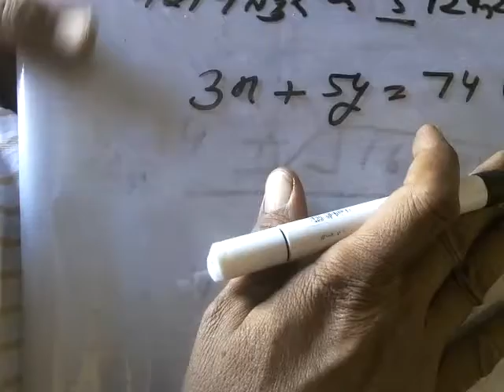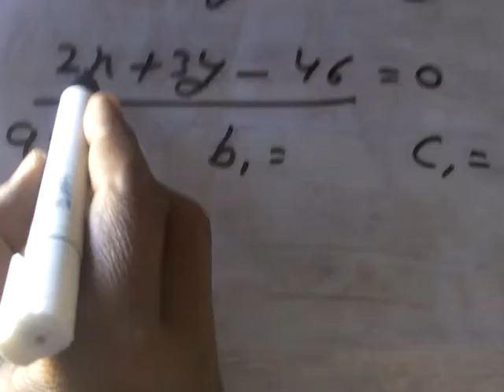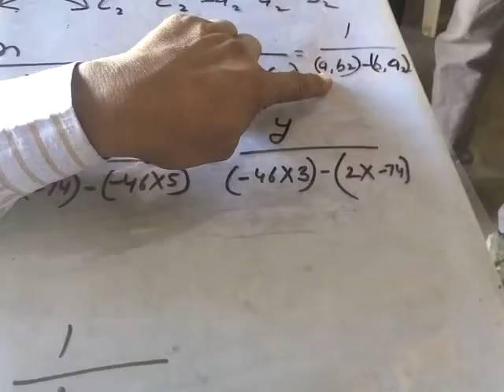आलेखीय विधि से ग्राफ || आलेखीय विधि क्या है || 3 ||313